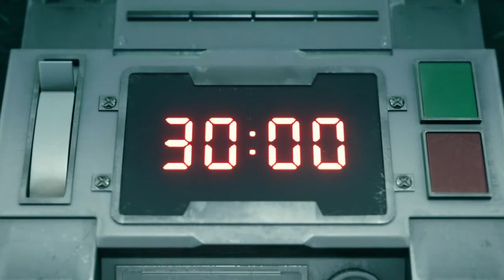FINAL FANTASY VII REMAKE GAMEPLAY PART 1